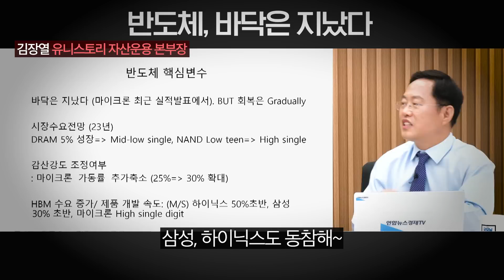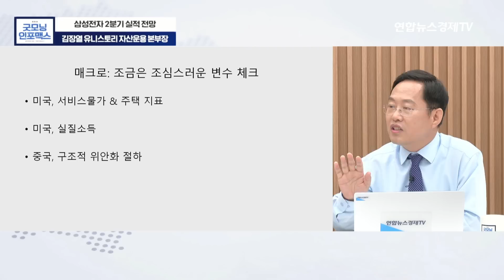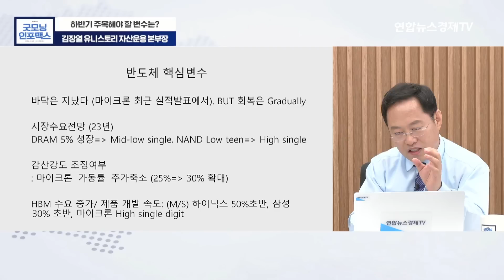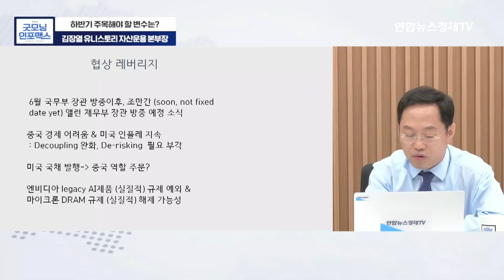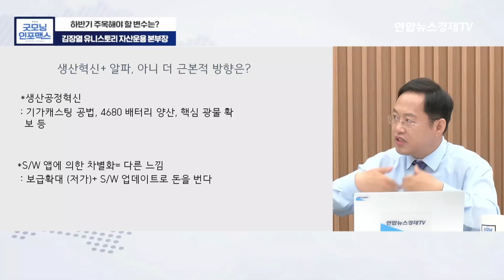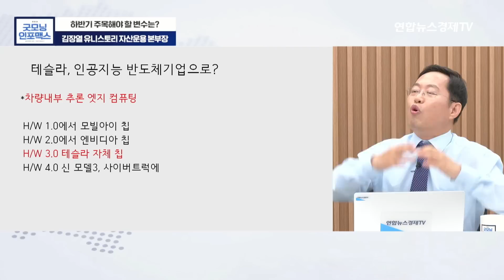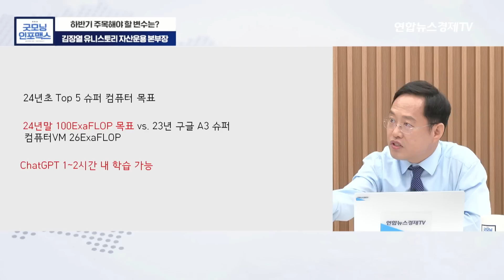[하반기 전략, 20분에 끝] 반도체 = 바닥 찍고 턴 시작 | 테슬라 = 슈퍼컴퓨터도 만들어? (김장열 유니스토리 자산운용 본부장) | 연합뉴스경제TV 230706 굿모닝인포맥스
💁🏻‍♂️출연: 김장열 유니스토리 자산운용 본부장
💁🏻‍♂️진행: 홍선애 앵커, 김준송 대표